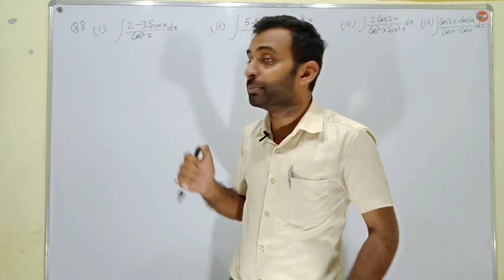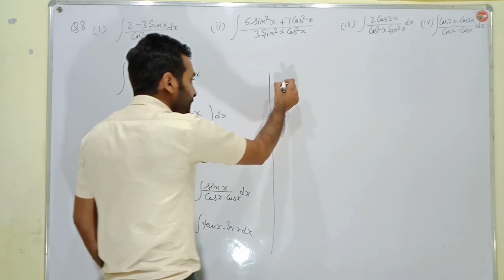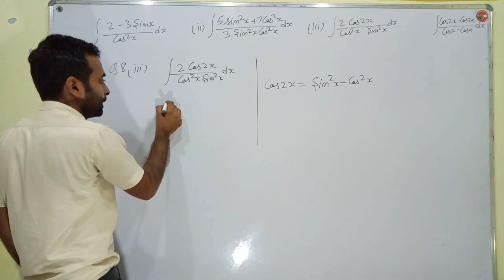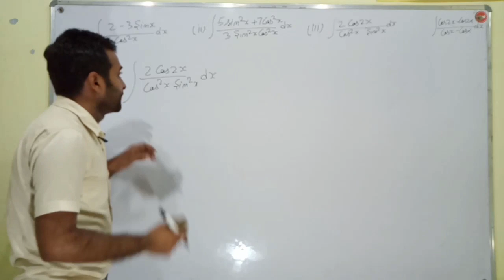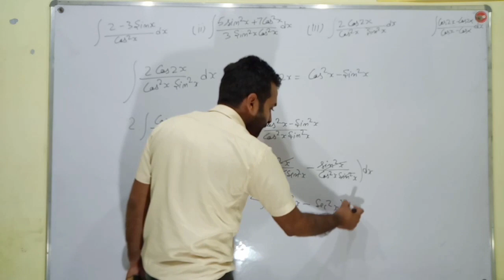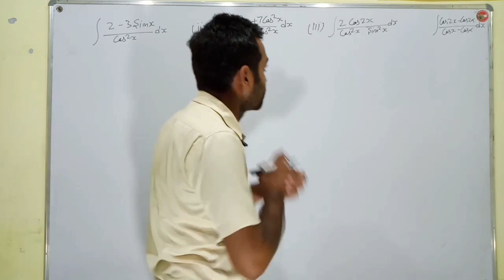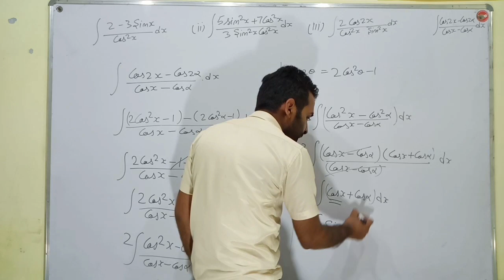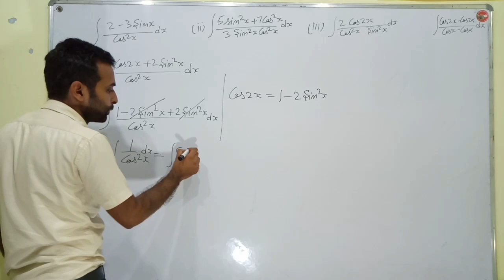Elements of Mathematics Integration Chapter 9 Exercise 9.1 part3 NCERT Ex.7.3 CBSE Darvesh Classes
This videos Covers Following Topics
1. Elements Mathematics Solution Chapter wise
2. Complete Elements Solutions Class 12 in details
3. Exercise 9.1 Part 3 of Elements of Mathematics,RD Sharma ,Ujwal
4. NCERT Exercise 7.1
5. NCERT Exercise 7.2
6. NCERT Exercise 7.3
 7. Complete Explanation With all Sums Covered
8. Complete Solution Of Integration Elements of Mathematics

Darvesh Classes is an educational institute offering coaching online and offline. The Courses offered are IIT-JEE, NEET, NDA, Foundations for Classes 9,10. A team of experts available to teach you in the finest manner.